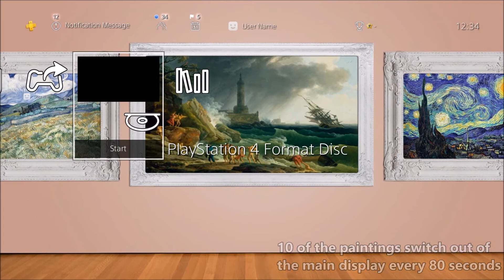Art Museum PS4 Dynamic Theme